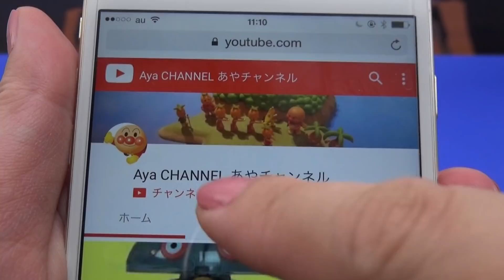ハロウィン ミニオンズ お菓子